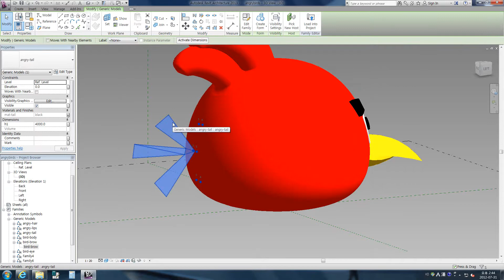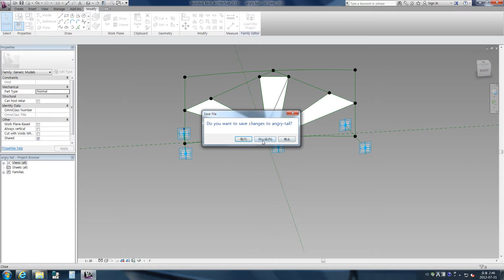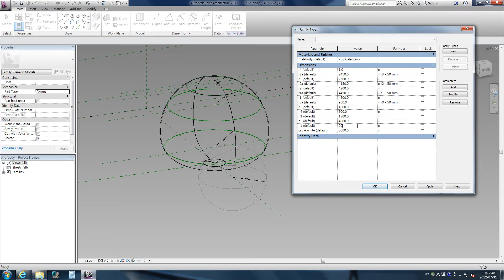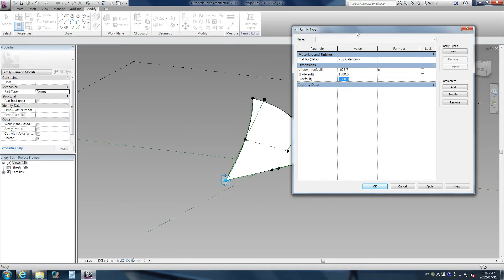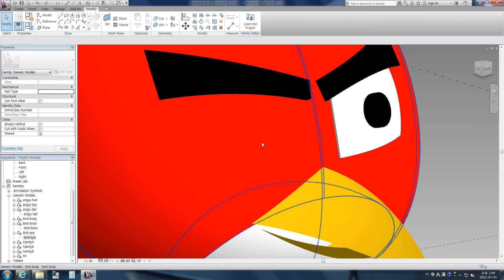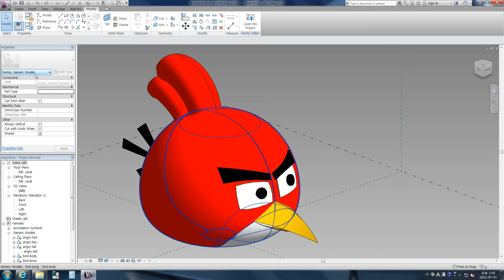Revit tips - You can make Angry Birds with Revit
This is the way i made a red angry bird with Revit..